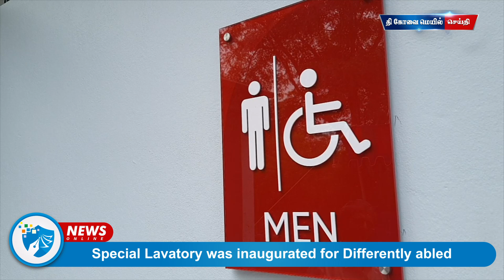Special Lavatory was inaugurated for Differently abled to overcome the obstacles.